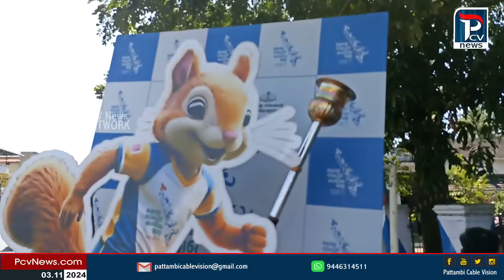സംസ്ഥാന സ്കൂൾ കായികമേള ദീപശിഖ പ്രയാണം പാലക്കാട് ജില്ലയിൽ: പട്ടാമ്പിയിൽ ഉജ്ജ്വല വരവേൽപ്